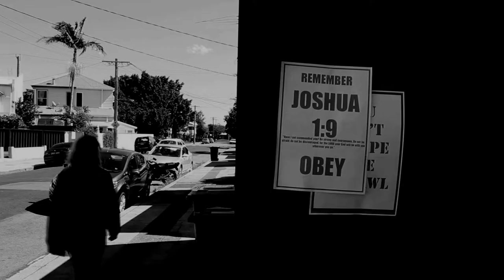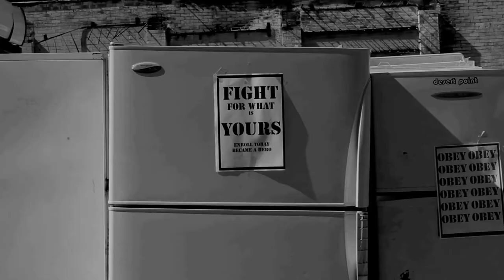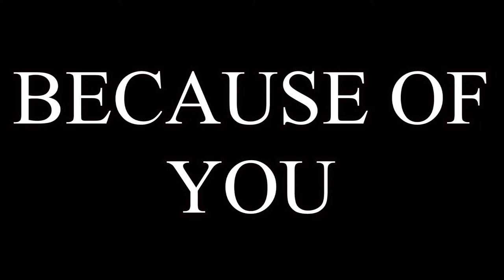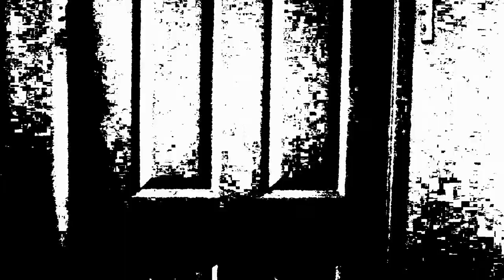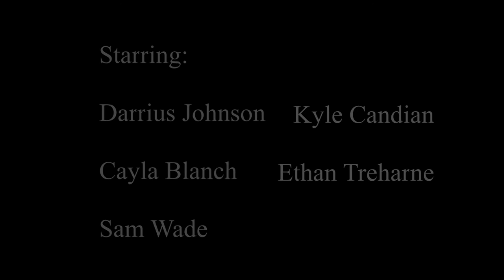The Clock Collector (2017)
Director/editor/writer - Mitchell Treharne
Protagonist - Darrius Johnson
Crazy Woman - Cayla Blanch
Extras - Mitchell Treharne, Ethan Treharne, Sam Wade, Kyle Candian

Written, shot, and edited over the span of 2017.